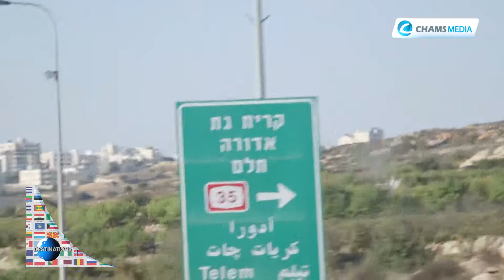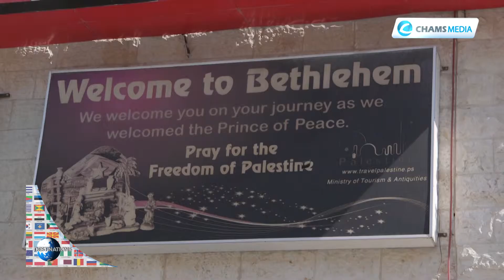Destinations: Bethlehem, Palestine